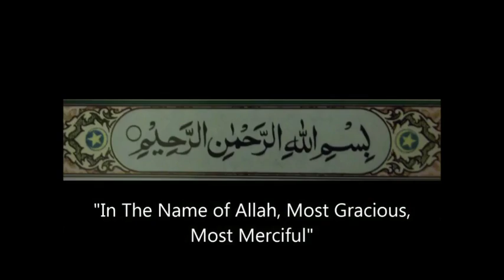Sheikh Mokarom Bin Mohsin Madani রাসূল (সা:) এর পিতা-মাতা জান্নাতী না জাহান্নামী?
RELATED TOPIC:
1.we all want to know about islam, muhammad, quran, koran, muslim, lecture, allah, mufti menk,
RELATED TOPIC 2:
2.Every muslims want to know about 2020 waz, waz mahfil,  islamic lectures, azhari,

রাসূল (সা:) এর পিতা-মাতা জান্নাতী না জাহান্নামী?
Sheikh Mokarom Bin Mohsin Madani